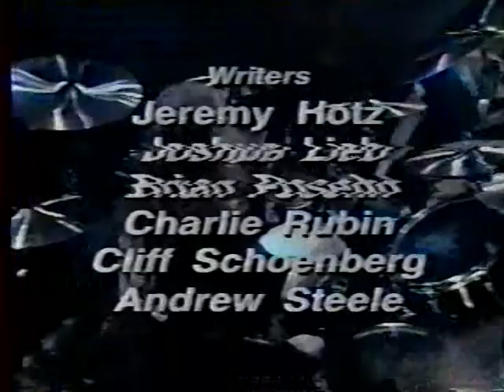slayer raining blood live john steward show